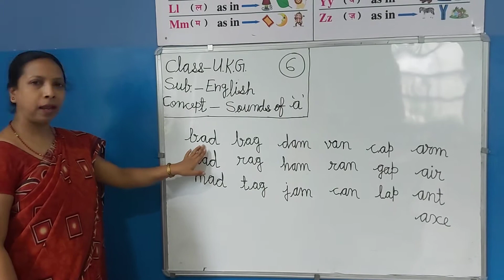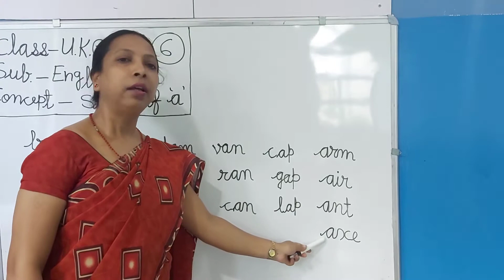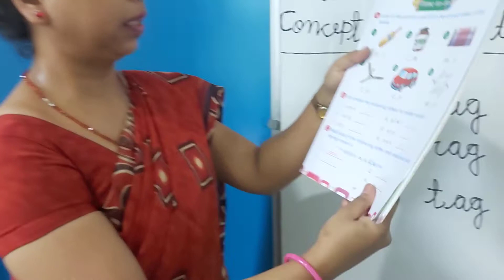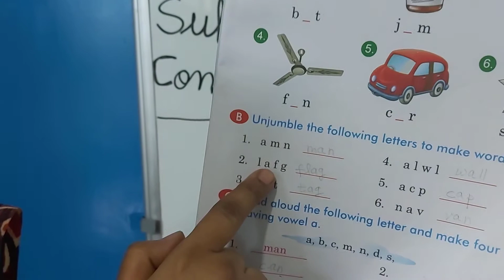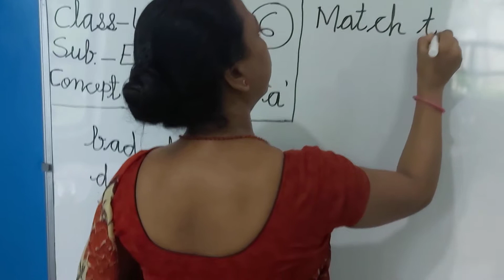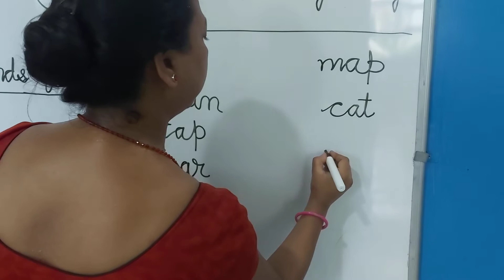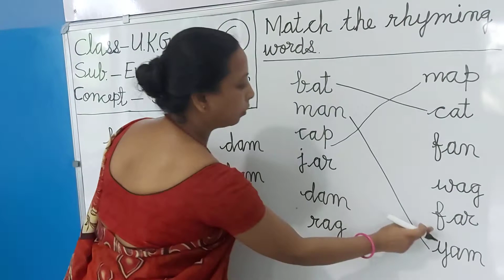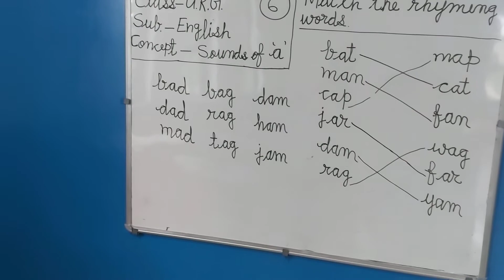UKG - English - Sound of 'a'